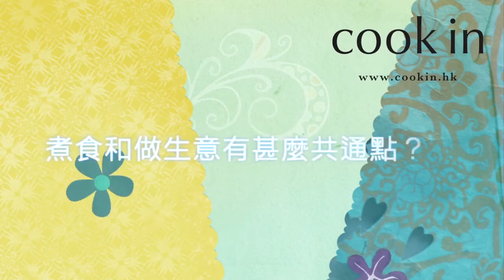COOKIN hk Interview 譚小環